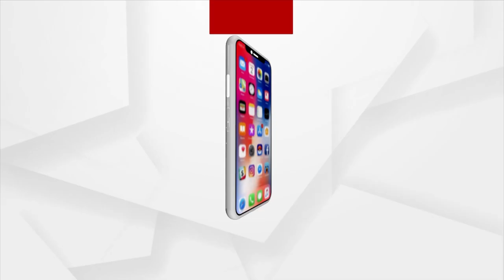Former Odisha Assembly Speaker Surjya Patro Was Found Of Journalism: Senior Scribe Akshaya Sahoo